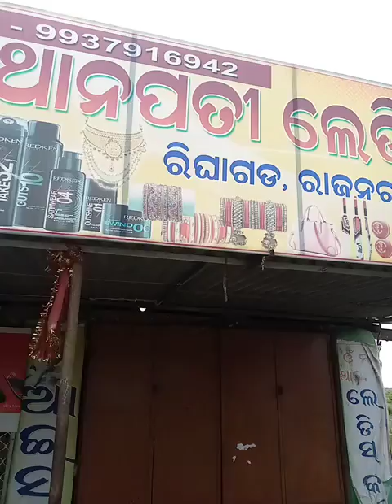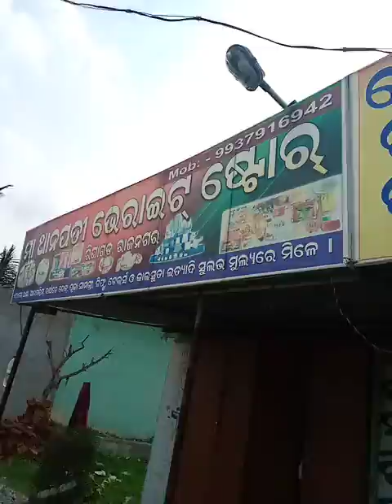ଛୋଟ ମୋର ଗାଁଟି ଭୂଗୋଳ ପୋଥି ପତରେ ପଛେ ନଥାଉ ତାର ନାଁ ଟି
ଆମ ଗାଁ